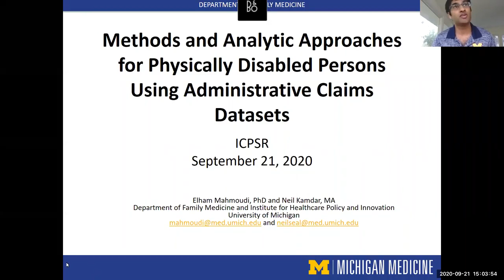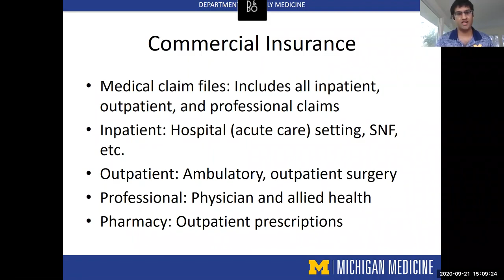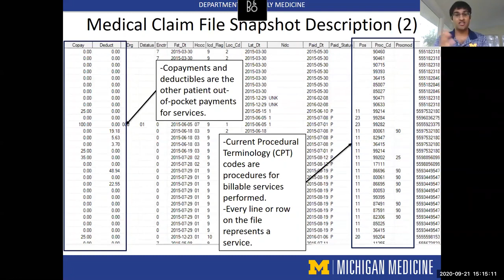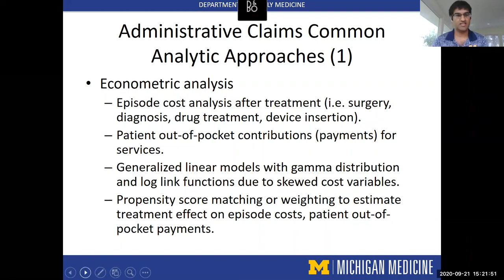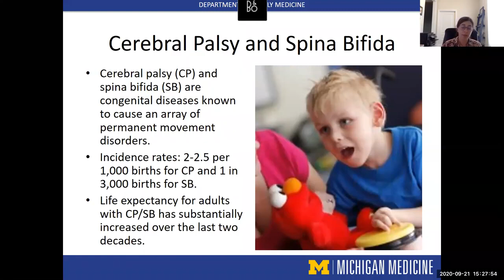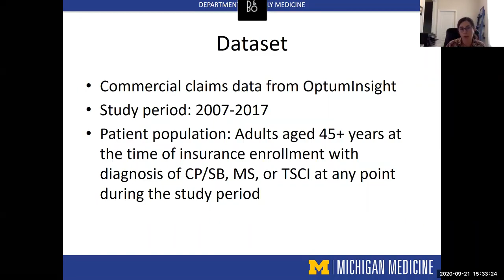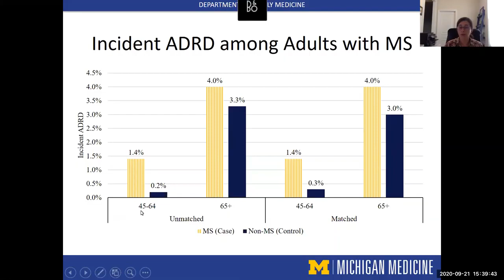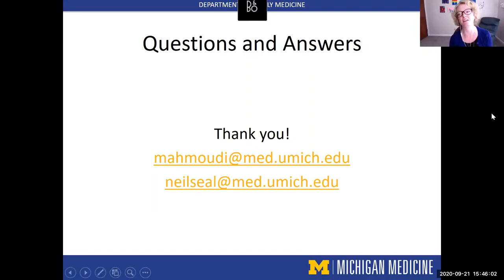Methods and Analytic Approaches for Physically Disabled Persons Using Administrative Claims Datasets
Administrative claims datasets present both challenges and benefits in the analysis of outcomes, cost, and comorbidity burden facing physically disabled individuals. The increasing use of administrative claims represents one of many plausible answers to concerns related to small sample and single-institution studies. Longitudinal data analysis as well as outcomes and cost (insurance reimbursement and patient out-of-pocket cost as a form of financial burden) can be carefully studied using administrative claims datasets. In this webinar, we will highlight the strengths and analytic approaches in current work from the IDEAL RRTC. We will also carefully consider potential limitations in using these analytic approaches. Two different case studies will be considered with a cursory treatment of analytic approaches and population identification with inclusion and exclusion criteria with justification and rationale for these decisions. Applications of survival analysis, propensity score matching, and generalized linear models with respect to dichotomous and continuous and skewed outcomes will be discussed within the contexts of these case studies. The webinar will culminate with a summarization of the value of these studies, why they should continue to be pursued, and next steps in the evolution of claims-based research for the disabled population. The presenters, Dr. Elham Mahmoudi and Mr. Neil Kamdar are both health services researchers with extensive experience working with administrative claims as well as other secondary data sources with a focus on applied econometric and statistical methods.

Presenters:
Dr. Elham Mahmoudi
Assistant Professor, Department of Family Medicine at the University of Michigan

Mr. Neil Kamdar
Statistician Expert, Institute for Healthcare Policy and Innovation (IHPI), Data and Methods Hub at University of Michigan

This presentation was recorded on September 21, 2020, as part of the 2020 ICPSR Data Fair: Data In Real Life.

ICPSR is the world's largest archive of digital social science data. We acquire, preserve, and distribute original social science research data. ICPSR is a partner in social science research.